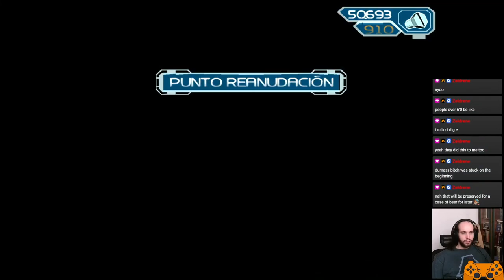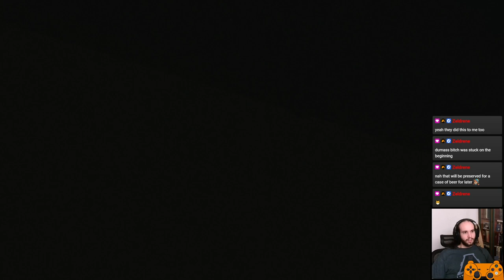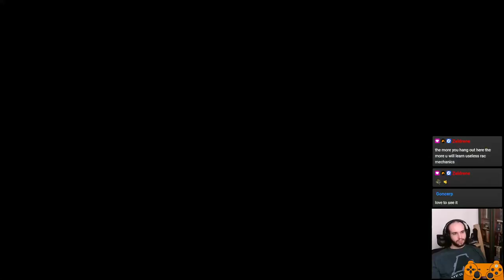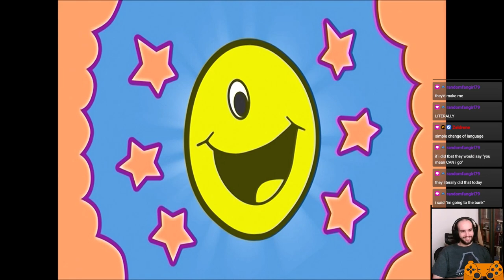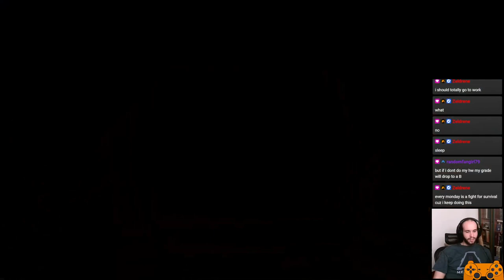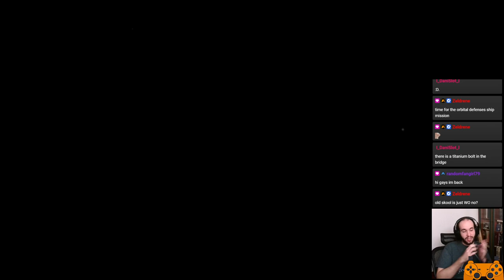Ratchet & Clank 2 (20th Anniversary HD Revisit) - 2: Hrugis Cloud ~ Grelbin 2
November 4th, 2022 marks the exact 20th Anniversary of the Ratchet & Clank series, as the very first game was released on this day in 2002. Additionally, November 11th 2022 is the 19th Anniversary of the second game in the series, Going Commando! Following the celebration started with R&C1, this time I am completing a casual full 100% run of R&C2 with updated commentary, weird tricks and of course a new streaming setup. As you might know, the only footage I had from completing the PS2 games casually is old, using an old camera and crunchy mic, and even worse, the game footage was plagued with screen tearing. This should be an HD Remaster and the ultimate R&C PS2 Saga Playthrough of this channel! Enjoy!

In this second part of the R&C2 run, we continue on Hrugis Cloud trying to warn Mr. Fizzwidget of the Protopet’s flaws before it’s too late, and we make our way to Angela’s home on Grelbin.

TIMESTAMPS
0:00 - Intro
0:31 - Hrugis Cloud
16:07 - Todano
44:26 - Boldan (Otwock?)
57:50 - Aranos 2
1:13:06 - Gorn
1:23:58 - Ship Shack!
1:25:20 - Joba (Impossible Challenge)
1:46:21 - Snivelak
2:05:13 - Endako (Cleanup)
2:12:47 - Boldan (Cleanup)
2:23:38 - Todano (Armor Magnetizer & Cleanup)
2:31:20 - Smolg
2:50:22 - Grelbin 1
3:06:50 - Damosel
3:28:24 - Grelbin 2
3:41:48 - Yeedil
3:43:22 - Outro